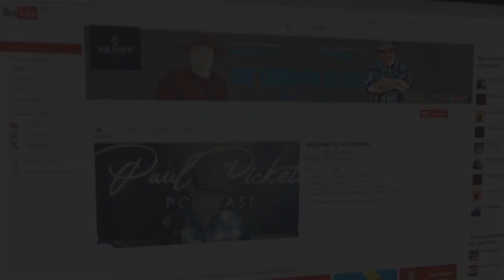Reaction to Woman Says More Attractive Women Than Men In The World